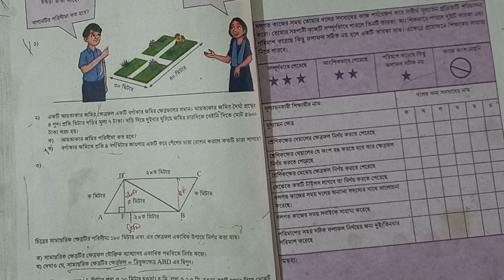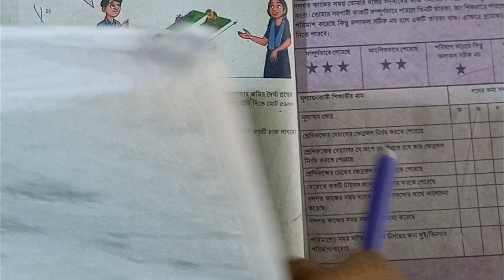Class 6 math 204 page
6 math 204 page 4 no solution:
6 math 204 page 5 no solution:
6 math 202 page 1 no solution:
6 math 202 page 2 no solution:
6 math 203 page 3 no solution:

related more tag : 10 math 11math ,12 math ,ssc math ,hsc math, 6 math chapter 2, 6 math chapter 3, page 25 ,2024 ,class 6 math  book 2026 math chapter 2, 4 ,easy solution class 6 math 2024,sumon sir, class 6 math chapter 3,6 math chapter 2, hapter 2 , 2024 page 25,34,35 ,6math purno sonkhar 6 math chapter 2, best  technique class 6 math ,class 6 math solution 2024,,class 6 math,class 6 math solution,class 6 math chapter 2,class 6 maths chapter 1 ,math moja,class 6 math ,class 6 math chapter 2 ,math technique,class 6 math chapter 3 ,class 6 math system academic care, class 6 math chapter 10 page 179 ,class 6 math chapter 12 2023 ,class 6 math chapter 1 2023 ,class 6 maths chapter 1 ,class 6 math,class 6 math chapter 3 ,class 6 math page 35 ,class 6 math chapter 2 ,class 6 math page 49 ,class 6 math page 34 ,class 6 math page 13 ,class 6 math page 30 ,class 6 math page 26 ,class 6 math page 45 ,class 6 math 2024Math,  class 6 chapter11 page 204 Puzzle,easy math solution class 6,New curriculum 2023,10 ,school, class 6 ,system academic care,3D or three dimensions,class 6 math 2023,class 6 math,class 6 new book 2023,best technique math solution class 6,New curriculum math,Math game,Math class 6 chapter 1,activity,Math class 6 chapter 8 Data, School,mathematics class 6,math 6,math class 6,class six math,Creative Math,6 math, easy system Math 6,Math 6,Math 6 chapter 1 play with number,শিক্ষাক্রম 2023,class 6 math chapter 1 2023